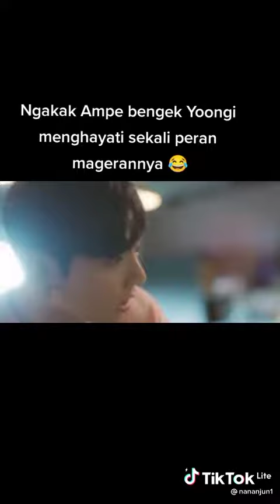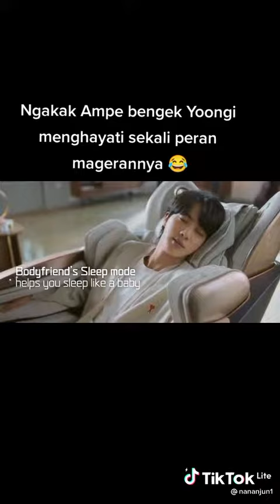BODYFRIEND X BTS